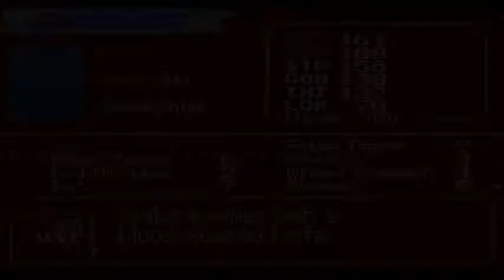Let's Play Castlevania Aria of Sorrow The Man's Way! (part 9)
We return to the castle to know more about that feeling Soma had before. We beat Graham again, but this time we equip some key souls found in ancient tome that were scattered throughout the castle, only to find that all along we were the reincarnation of the Dark Lord. Arikado tell us of a place only Soma can enter to escape our evil fate and along the way we have to fight Julius who is not in the mood to chat. After that hard fight Soma tells Julius that if he gives in to his dark side, he should fulfill his role as a Belmont and destroy us. And so we venture where all chaos gathers...